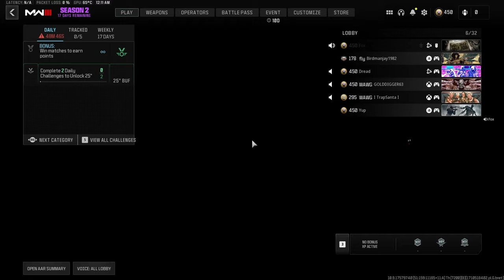I Voice Trolled For 7 Days Straight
Watch in 1440p or 1080p for the best viewing experience.

DIDNT QUIT YT, I was having trouble with my pc but we’re doing better now more videos soon!!!

Comment and let me know how i I can improve my videos or share your thoughts, whether you thought it was good or bad! This helps me to make better videos in the future.

Skip this part of the description